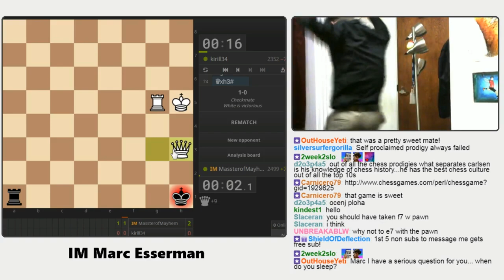Stairway to Heaven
A dead drawn rook endgame suddenly springs to life...the stage is set for the infamous staircase mate...as the king crosses the bridge and the queen keeps rolling on in...rolling on in...rolling on in. on innnn...! Thank you Antonio Banderas and the motion picture musical Evita for the inspiration!